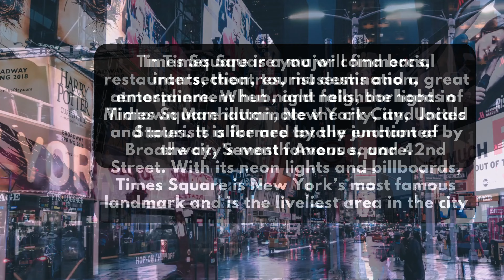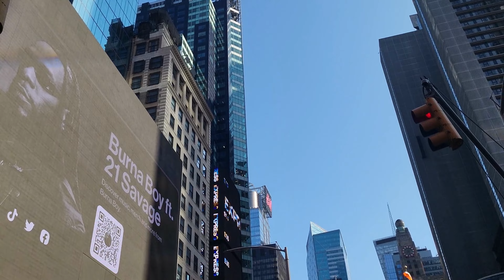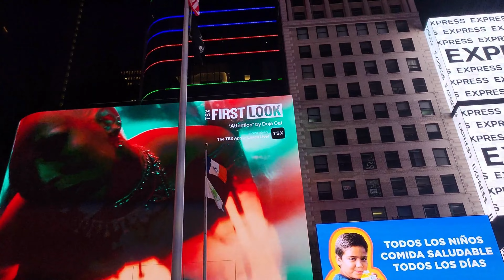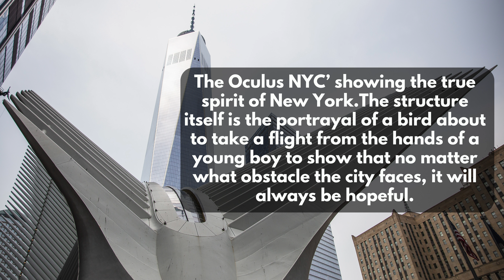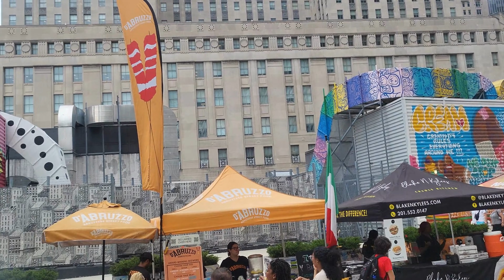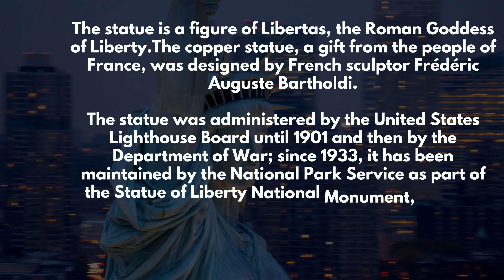Stunning New York City Tour Like Never Before | Get Ready to be Amazed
New York City is known for being a cosmopolitan destination filled with towering skyscrapers, award-winning restaurants, and world-famous attractions like the Statue of Liberty, Central Park, and the Empire State Building.

Thanks to its glorious array of tourist attractions and fabulous sights, it’s no surprise that New York City is the most visited place in the United States, attracting around 10 million visitors every year.

NYC also spoils travelers with a generous collection of accommodations options that suit any style or preference — from 5-star hotels pampered with stellar amenities to family-friendly vacation rentals.

Whether your focus is sightseeing as much as possible or indulging in some time to yourself, you’re sure to find the perfect place to stay in New York City.

Enjoy this captivating footage I covered on one of my recent visits to New York. I have an undying love for the city.